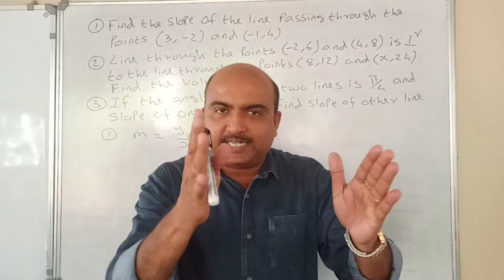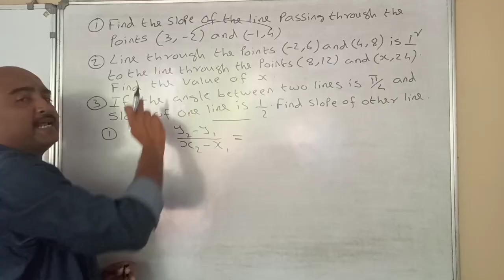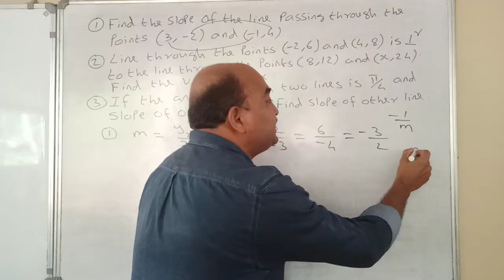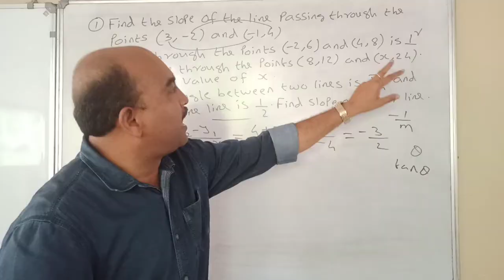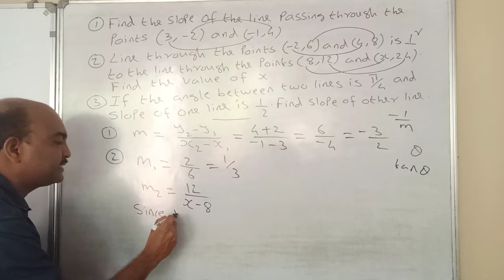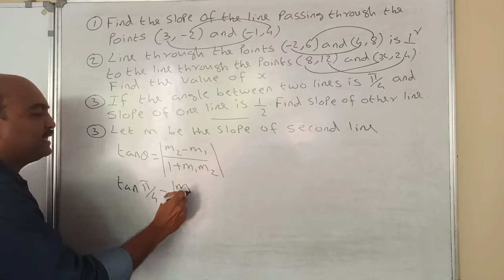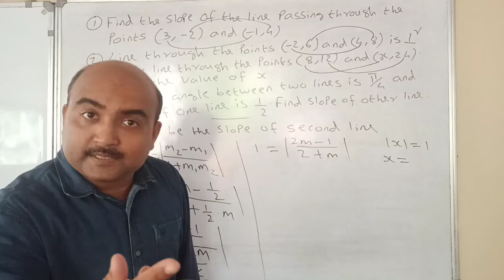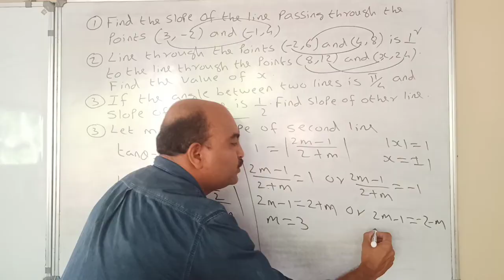+1 MATHEMATICS//EXAMINATION SPECIAL// ONE QUESTION SURE QUESTION//STRAIGHT LINES//SURE 4 MARKS 👍🏻